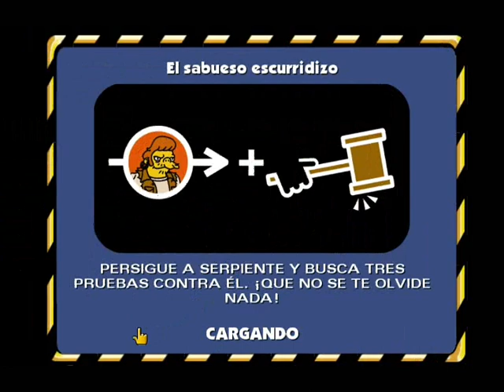Los Simpson: Hit & Run - Misión 20 - El sabueso escurridizo